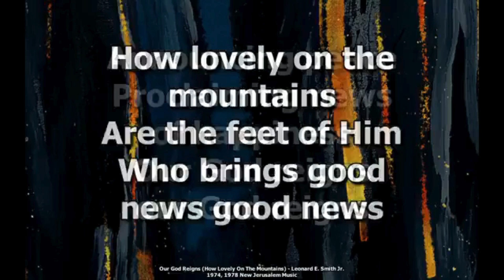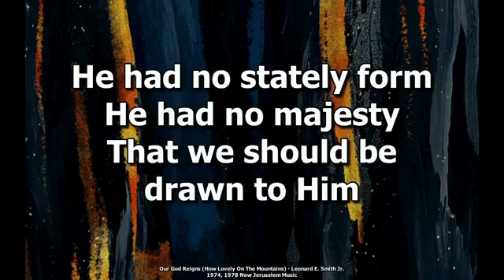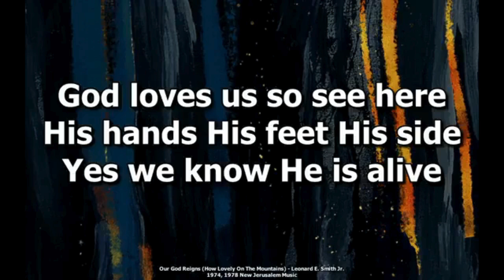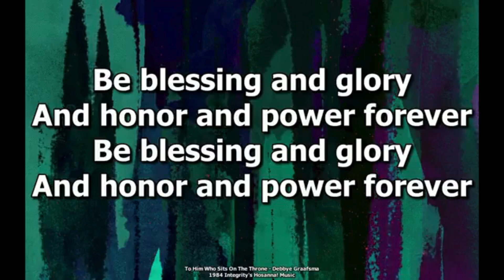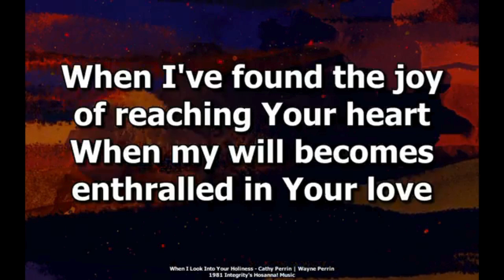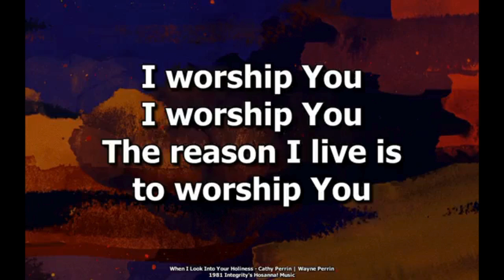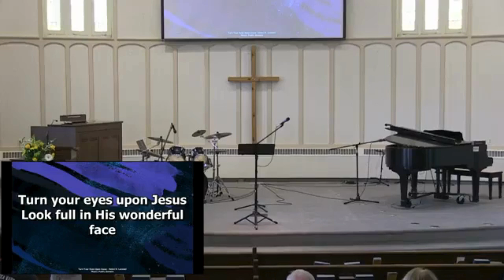The More Better Life Pt 1 (Guest Speaker Manny Garcia)